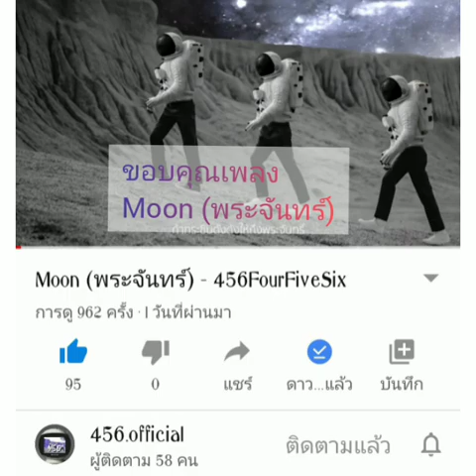Moon (พระจันทร์) OPV : YinWar